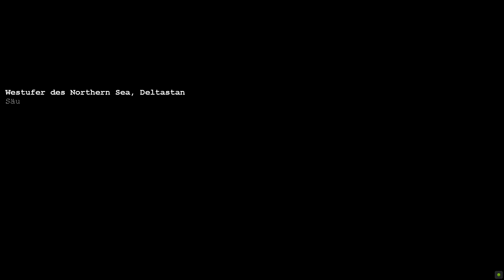IBG Mission 04 Hart | Deutsch | Command & Conquer - Generals | PC Gameplay / Walkthrough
Command & Conquer: Generals (im deutschsprachigen Raum auch beschnitten Command & Conquer: Generäle) ist das erste Computerspiel der Command-&-Conquer-Reihe mit einer frei zoombaren 3D-Grafik. Zudem begründet Command & Conquer: Generals ein drittes Universum, in dem keine der vorherigen Parteien vertreten ist. Dies wurde von vielen Fans kritisiert, allerdings hielten viele Generals für das beste Command & Conquer der vergangenen Jahre, da es erstmals wieder Innovationen bot.

### Tags ###
Command & Conquer Generals / Generäle - GBA / IBG [Gameplay / Longplay / Playthrough]
Command & Conquer Generals / Generäle - WA [Gameplay / Longplay / Playthrough]
Command & Conquer Generäle - AP [Gameplay / Longplay / Playthrough]